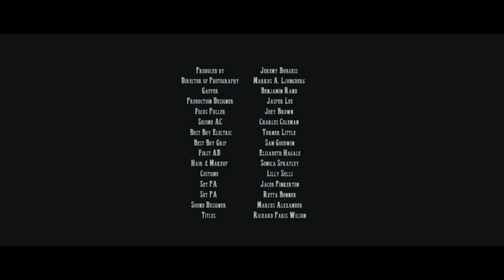Pinwheel Valley - Ain't Goin' Nowhere (Official Music Video)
✭ 19th Indie Memphis Film Festival ✭    Official Selection
✭ Montgomery Film Festival ✭    Official Selection
✭ Montgomery Film Festival ✭     Audience Award - Best Music Video
✭ VOTD's Video of the Day ✭     Winner - March 28th
✭ Azalea Film Festival ✭     Official Selection
✭ London Independent Film Festival ✭     Winner - Best Music Video
✭ Tupelo Film Festival ✭     Official Selection
✭ Sidewalk Film Festival ✭     Official Selection
✭ Austin Music Video Festival ✭     Official Selection

Written and Directed by Richard Paris Wilson
Produced by Jeremy Burgess - Wrough Writers, We Are Cowboys, Six Foot Five Productions
DOP - Markus Ljunberg

'These are springs without water
and mists driven by a storm,
for whom the blackness
has been reserved.'
- PETER II:17